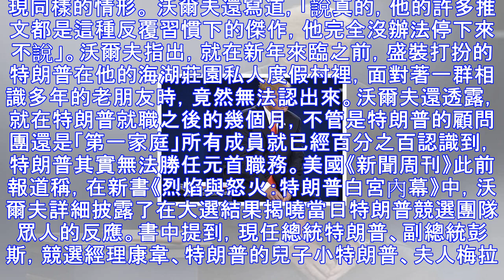重磅訊息！特朗普精神狀態堪憂?講話重複 連老友都不認識了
海外網1月5日電 現年71歲的美國總統特朗普頻繁被指精神狀態不佳，近日，又有媒體曝其不但越來越健忘，講過的話會一再重複，就連相識多年的老友竟都不認得。此前還有媒體和專家對特朗普脾氣暴躁、頻繁發推等種種行為進行分析，指其無法勝任總統一職。《世界日報》報道稱，美國資深記者沃爾夫(MichaelWolff)在其即將出版的新書《烈焰與怒火：特朗普白宮內幕》中描述的特朗普與其之前政治強人形象相差甚遠，甚至頗為老態龍鍾。沃爾夫指出，為了不讓公眾見到特朗普精神狀況欠佳的一面，白宮去年秋天制定了一些對策，要求採訪媒體必須事先上交採訪提綱。沃爾夫4日還在《好萊塢記者報》(HollywoodReporter)上撰...
源: pixpo